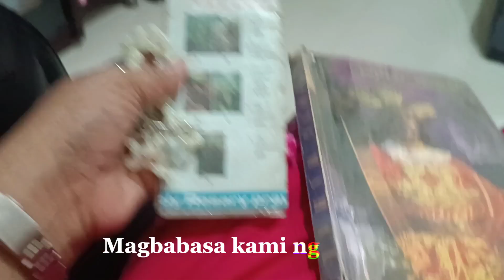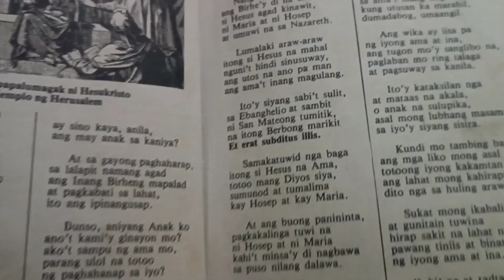DAILY VLOG. HOLY WEEK! MAY PASOK PA SI YASSY! DAY TO DAY WITH HEART !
Today's video is about our daily life in Carmona Estates with CJ, Heart, ate Yassy and ate Baby. Our life on Holy week